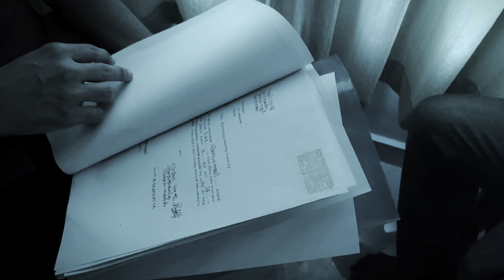SON - a sons sincere love for his mother (short movie ) lcinema pilleru | Moolan production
Directed by Midhun

Story by Vishnu

Produced by Albin Xavier

Assistant Director Basil jaison

Edit. Midhun

DOP  Midhun